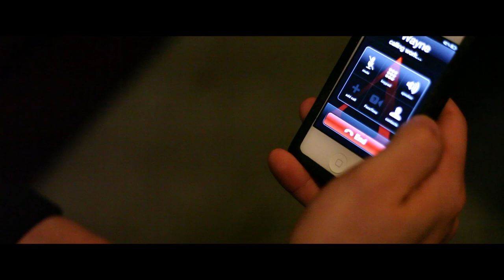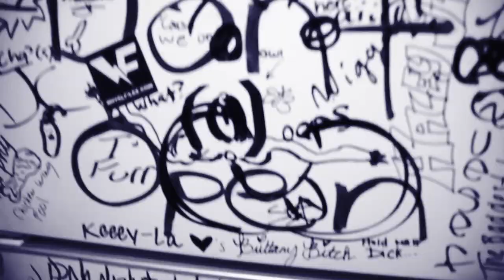"LEEDO" Zach D x Tanner Wayne x BODHI (OFFICIAL VIDEO)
Official Music Video for LEEDO Featuring Zach D, Tanner Wayne and BOHDI (Luca Brazi). Filmed in Charlotte, NC.